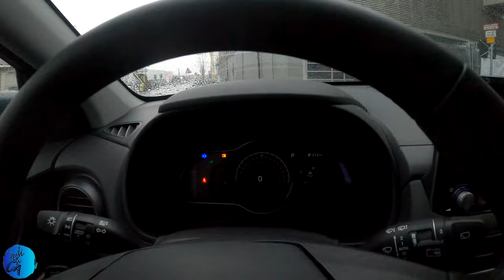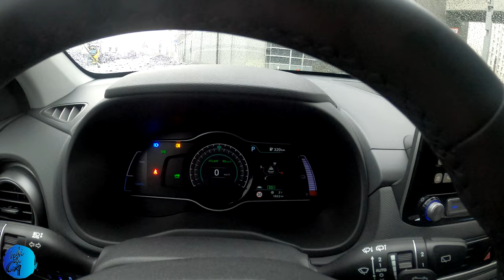Hyundai Kona Electric 2020 64KWh 204 HP 4K POV - NO SPEED LIMIT